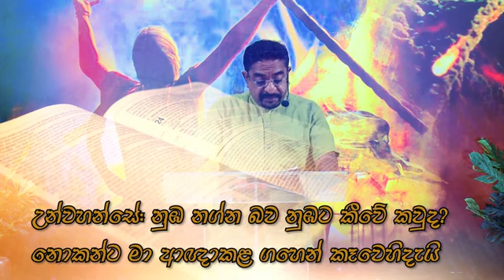4 Questions by God - Part 2 / දෙවියන්වහන්සේ අහන ප්‍රශ්න 4ක් - 2වැනි කොටස Pastor Suresh Ramachandran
4 Questions by God - Part 2 / දෙවියන්වහන්සේ අහන ප්‍රශ්න 4ක් - 2වැනි කොටස